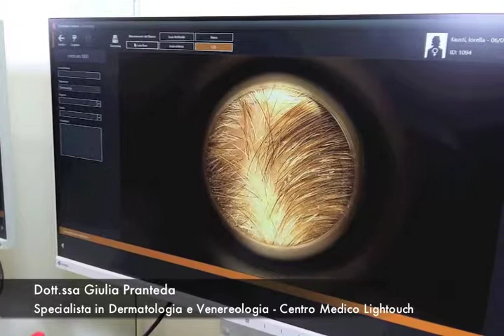FotoFinder, diagnosi dermatologica più accurata presso Lightouch Ostia (2)